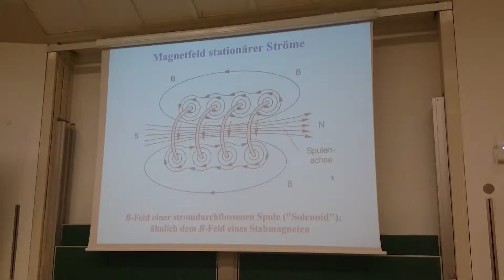2015-03-18_Experiment_03_Magnetfeld-stromdurchflossene-Spule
Band 1

Kapitel 9 Vakuum-Physik
-keine Experimente-

Band 2

Kapitel 5 elektrotechnische Anwendungen
-keine Experimente-
Kapitel 8 - 12
-keine Experimente-

Band 3

-keine Experimente-
Kapitel 4 - 17
-keine Experimente-